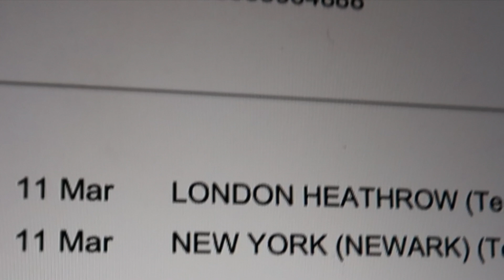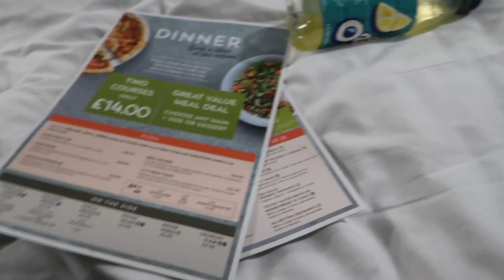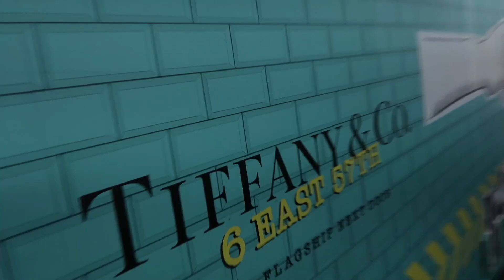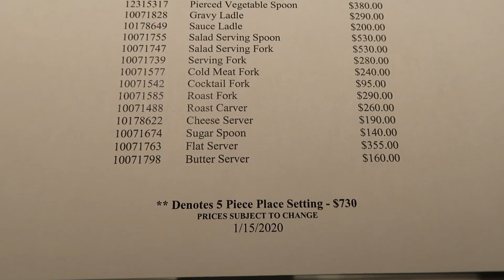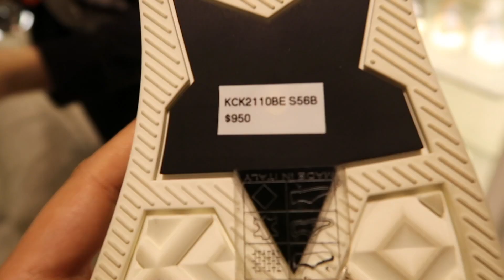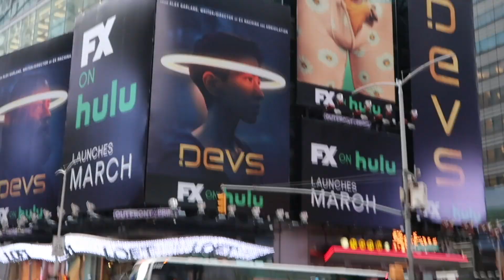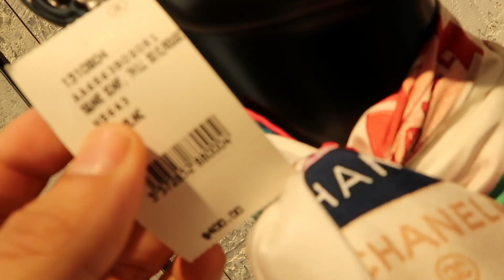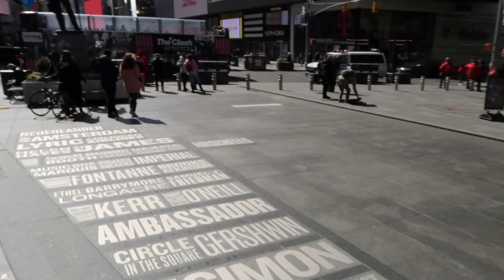Flying 4,000 Miles For The Perfect Mother's Day Gift *GONE WRONG*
flight got cancelled and now we're stuck. was it worth it?

i flew 4,000 miles  (New York) to buy my mom the perfect mothers day gift but then got stuck in new york .

My Snap Chat : KillKyran